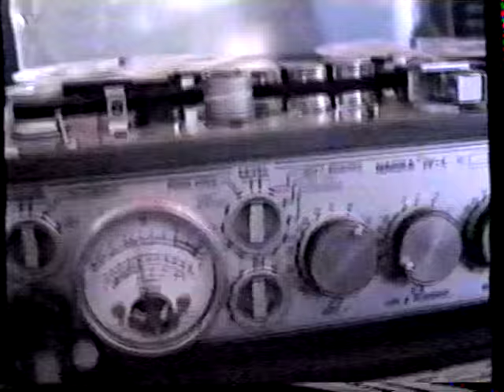Nick Barker & The Reptiles Fan Made 1992 Compilation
Converting VHS tapes